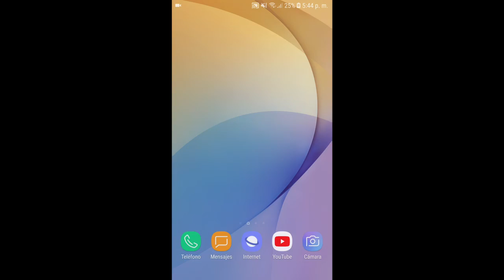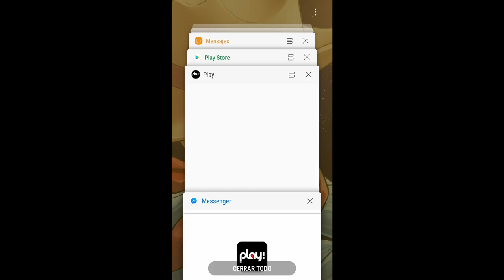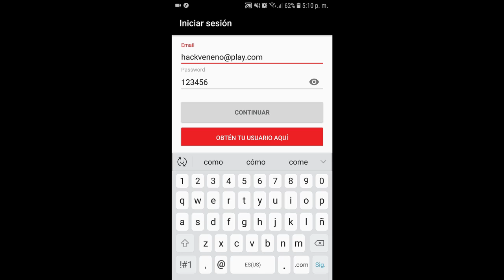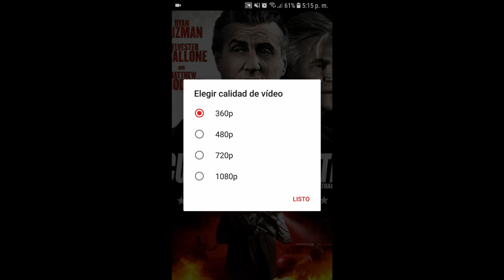LA MEJOR APP PARA VER PELICULAS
Hola para los que esperan vídeos sobre sublimación y esos temas seguiré subiendo más, viene uno sobre vinilo textil etc mientras tanto les dejo este vídeo nos vemos en el próximo, genial!!